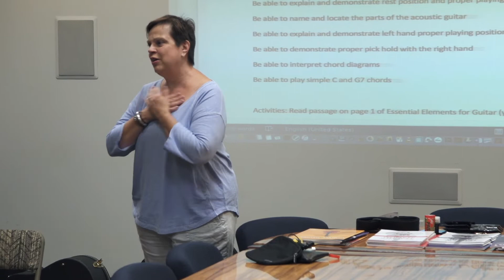Teaching Guitar Workshops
The NAMM Foundation supports Teaching Guitar Workshops, which brings teachers together to learn how to teach guitar in the classrooms.

"This is a chance for the industry to work with music educators... to provide teachers an opportunity to start or expand their guitar program." -Bill Purse, Chair Emeritus of Teaching Guitar Workshops

"Being at the workshop has given me the opportunity to ask questions, like how to start a program, what are some things that have worked for other people, and also learning how to play a guitar." -Lois Mann, Pleasant Valley High School Music Teacher